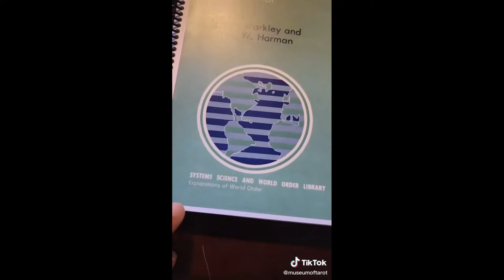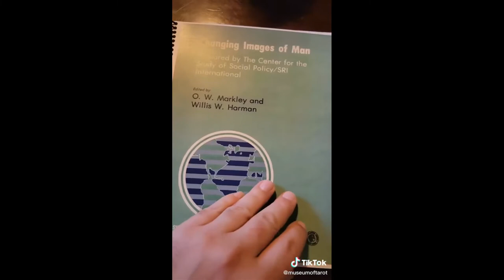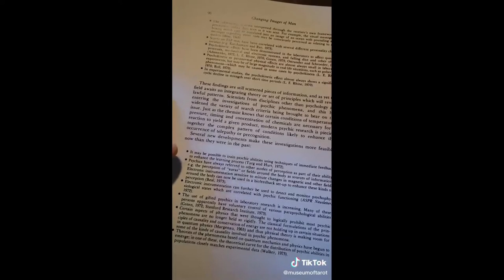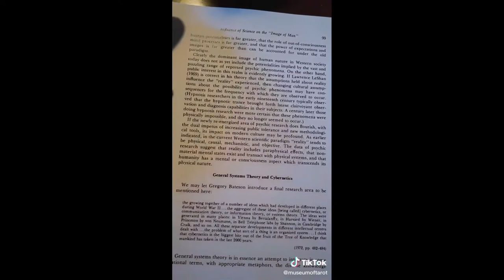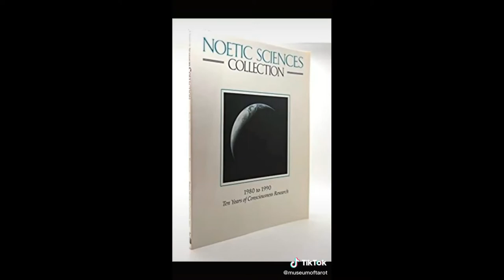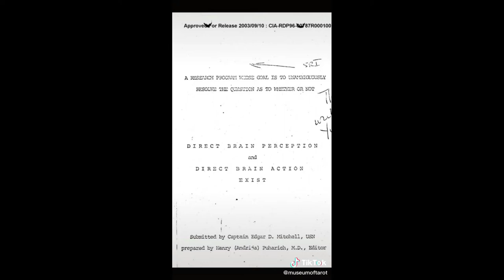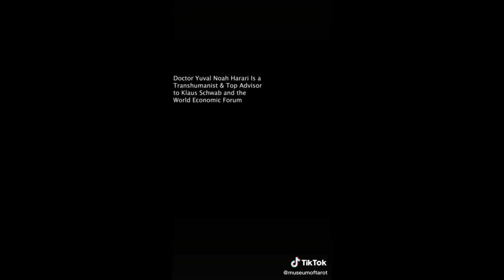102 - Are Popular Metaphysical Memes a Government Hoax? The Changing Images of Man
Are the popular metaphysical topics today truly an organic outgrowth of a vast "global awakening", or are they something more nefarious?

In this video I present The Changing Images of Man, a document prepared by the government think tank at Stanford Research Institute which outlines a plan for gradually changing society to accept things like psychic ability and a new global belief system encompassing new age practices.

Things are NOT what they seem.

MuseumofTarot is dedicated to presenting little known information that bridges the worlds of Science, Consciousness, and the Esoteric. I strive to present documented, reliable evidence while bringing you the receipts for your own research.

- The Main Website for the MuseumofTarot Shop and Archives